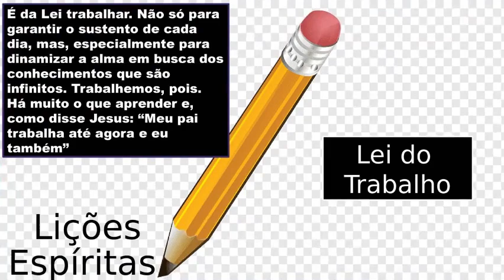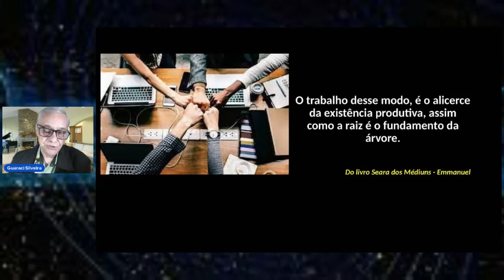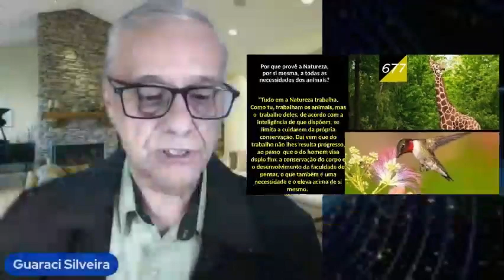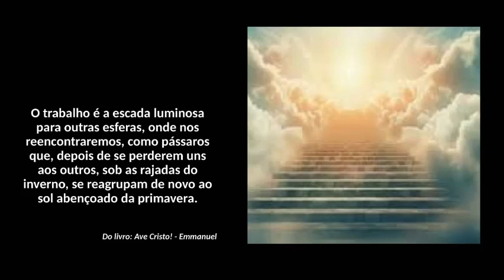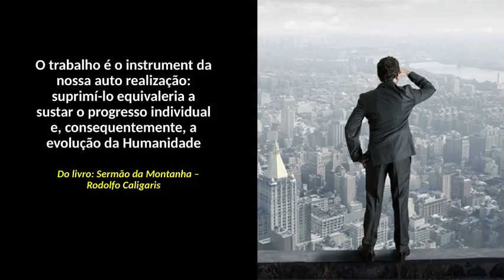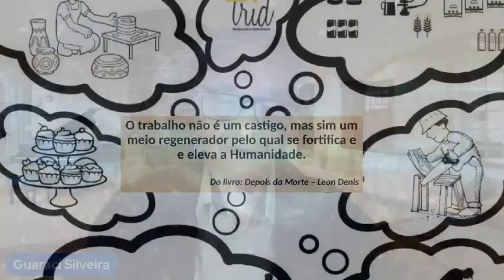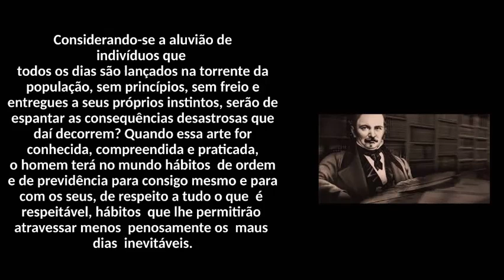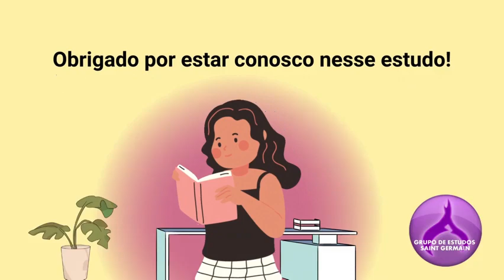LIÇÕES ESPÍRITAS: A Lei do Trabalho - Com Guaraci de Lima Silveira